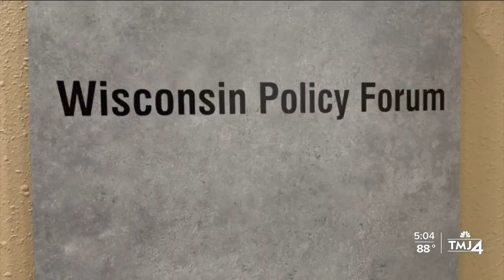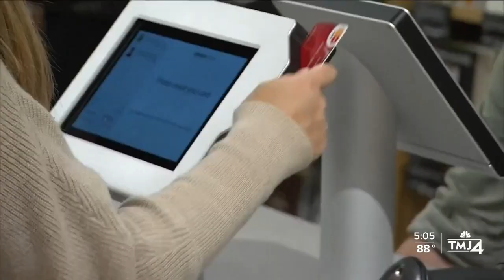Impact of sales tax hike in Milwaukee County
The Milwaukee County Board on Thursday voted 15-3 to nearly double the county sales tax as part of a bipartisan Wisconsin funding plan to prevent deep cuts to services and avoid potential bankruptcy. The vote comes after the 2% city sales tax increase was passed earlier this month. Estimates say it would bring in $7 million in revenue to the county each month. The tax will go into effect on January 1.